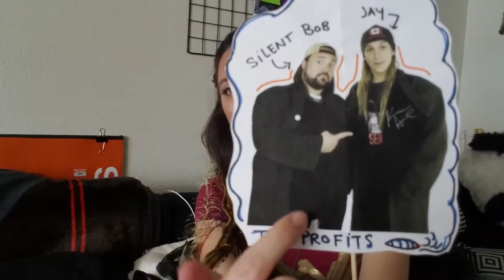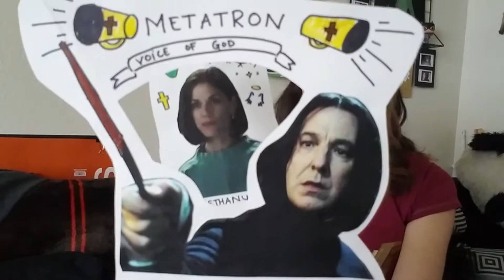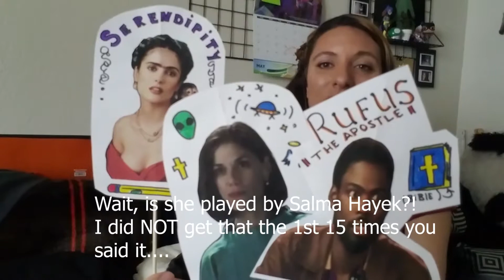Why I think YOU'd enjoy Dogma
Come w/ me to a time and place when directors would protest their own movies: 1999. There's a list of reasons why I think you'd be pleasantly surprised if you watched this 90s flick, so click the icon to find out what they are!